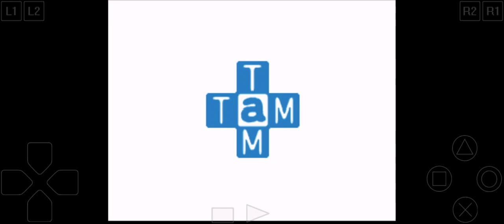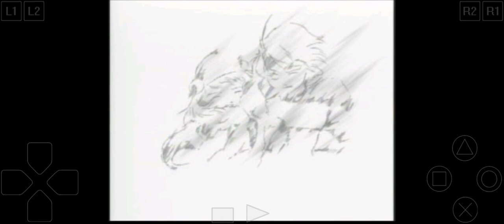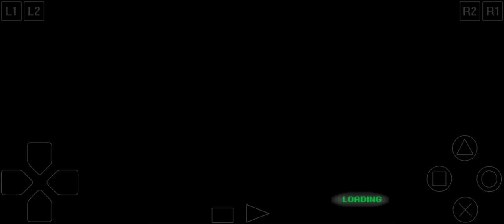The Eternal Eyes Chapter 1|Gnitgogo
The Eternal Eyes Chapter 1
In this video, we'll be playing the first chapter of The Eternal Eyes. This is a JRPG game developed and published by Nitroplus.

If you're a fan of JRPGs, then you need to check out this game! This is one of the best JRPGs that I've ever played, and I know you'll love it as much as I do!

If you've never played a JRPG before, then this is the perfect game to start with. It's easy to pickup and even easier to play, so you won't be frustrated at all! I promise you won't be disappointed!